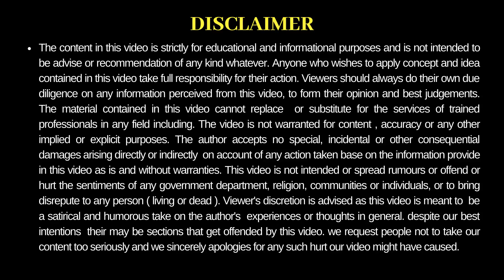1500 SQ FT HOUSE DESIGN ! 30X50 DUPLEX HOUSE PLAN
BUNGLOW  LOCATION- SANDESH CITY , VARDHA ROAD , BESIDE INTERNATIONALCRICKET STADIUM JAMTHA, NAGPUR

FOLLOW ME,